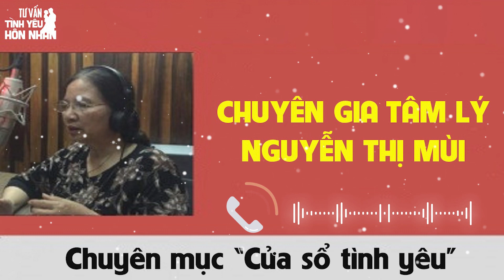Cửa Sổ Tình Yêu Mới Nhất 2023 | Ông Bố Đơn Thân Qua Lại Với Vợ Người Khác | Tư Vấn Hôn Nhân Gia Đình